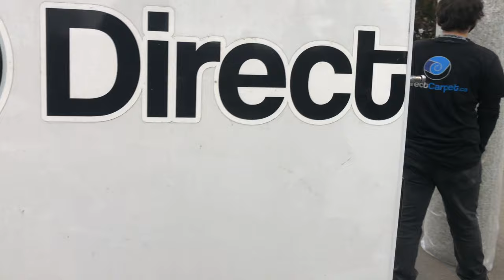The Best Carpet Installation How To Video Ever in my Opinion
Simply Put This is The Best Carpet Installation How To Video Ever, In My Opinion.

(Watch the entire video to get the tips and tricks!)

This Tutorial on carpet installation shows a bunch of different techniques.

From how to use a power stretcher, to how to find the pile direction of carpet.

This also shows the day to day of carpet installation and in this video how to install carpet in a condo over concrete from moving furniture and what to do with that furniture when theres no place to put it, Ripping out the old carpet and putting in the new!